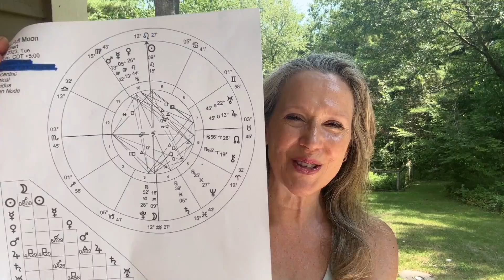Listening Into Your Heart: Aquarius Full Moon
In this video, I touch on the energies of Pluto squaring the Nodes (oppose Sun, conjunct Moon) and move into the energies, symbols, and associations of the Aquarius full moon of August 1, 2023.

Video intro and cover photo - Evan Gorham

Materials cited:
Vic DiCara - "27 Stars, 27 Gods: The Astrological Mythology of Ancient India
Komilla Sutton - "The Essentials of Vedic Astrology"

Deep appreciation to the messenger god Mercury, my astro guides from the Kriya lineage, and my angelic guides.

My "Our Healing Journey" yoga nidra (guided relaxation) recordings can be purchased on Amazon, downloaded on Bandcamp, and streamed on Spotify!